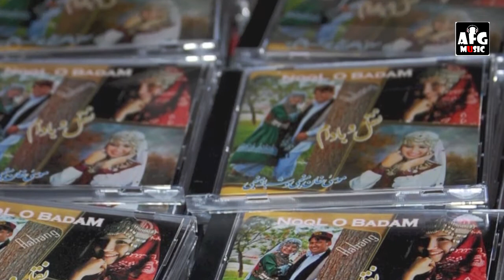Hazaragi song Noqol o badam | Mosa Khan Manji | Shabana Manji | AFG Music